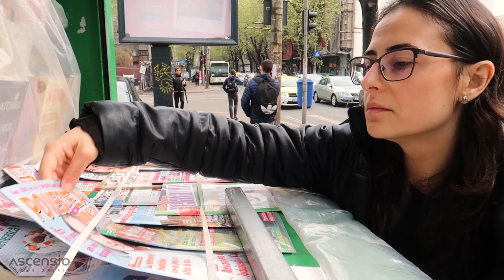Oamenii de lângă noi | Eliza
Eliza Paraschiv pe scurt Eliza sau chiar E.
Ea, alături de cei peste 23.000 de persoane cu deficiențe de auz din România, transpune lumea înconjurătoare în semne.
Astăzi te invit să o cunoști pe Eliza, pentru că începând de acum ea va dubla în limbaj mimico-gestual materialele video Ascensio de pe acest canal. Astfel, întreaga comunitate va avea acces la conținutul nostru video!
Probabil suntem singurii care în prezent facem acest lucru pentru comunitatea de surdo-muți, dar mi-aș dori ca astfel de lucuri să fie din ce în ce mai răspândite și cu toții să avem grijă de frații noști.